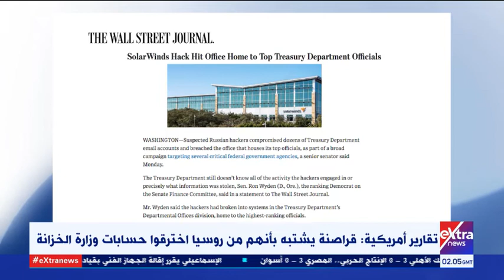موجز أخبار الـ4 صباحا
21 ديسمبر 2020